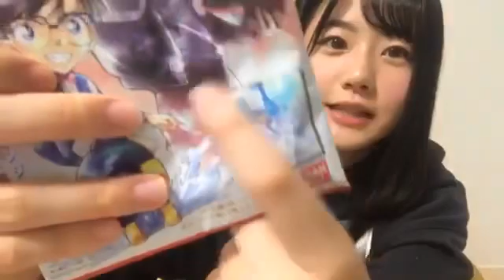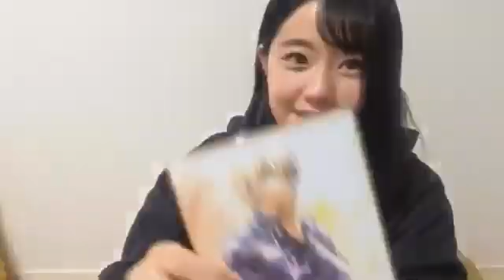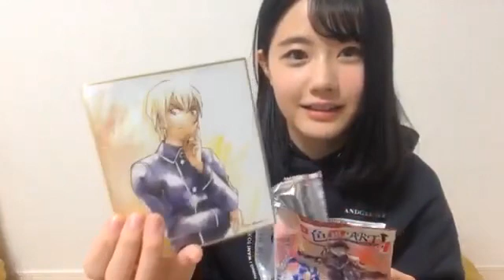瀧野由美子(STU48)2020年4月26日SHOWROOM